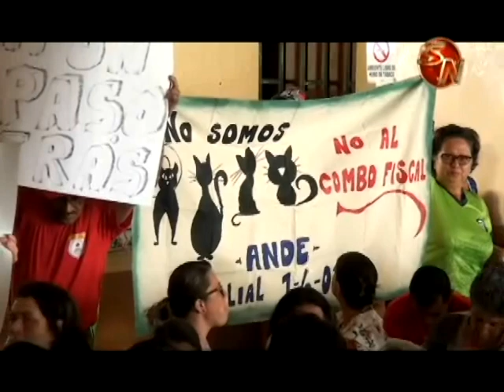Casa de Ande en San Isidro de El General será el punto de concentración del movimiento de protesta